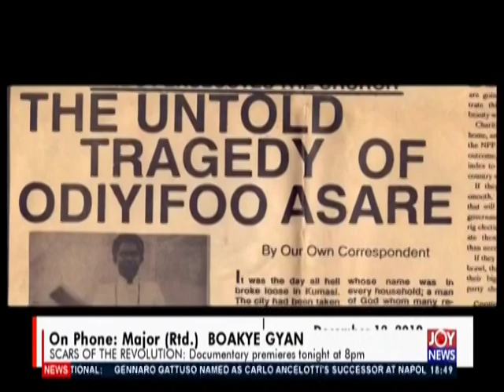Crimes That Shook The Nation - UPfront on JoyNews (12-12-19)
Crimes that shook the nation